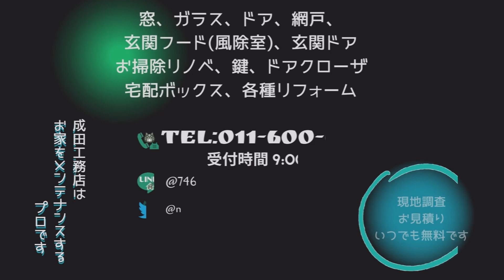事例 札幌市清田区 玄関フード・風除室 C型 I型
玄関フード・風除室の新設、交換、修理ご相談ください！
他社で断られた複雑な施工条件でもうちならできるかもしれません！

成田工務店
あなたの街のホームプロ

宅配ボックス/メールボックス/ポスト
玄関フード・風除室
網戸
ガラス/窓
ガラスコーティング
火災保険
ドア/鍵/ドアクローザー
防犯リフォーム
ペットのためのリフォーム
バリアフリーリフォーム

住宅のメンテナンス、おうちの修繕・修理ならお任せください

札幌市　江別市　恵庭市　石狩市　北広島市